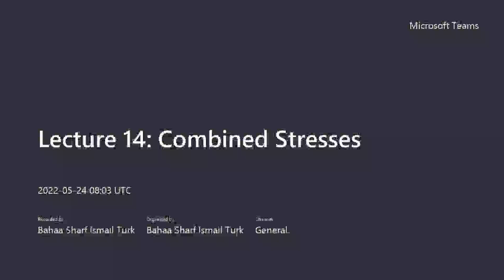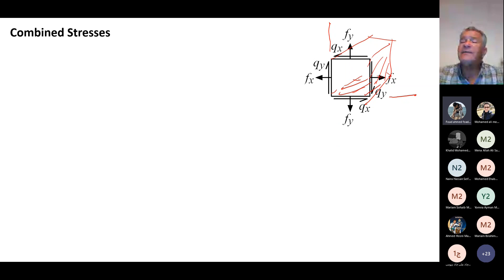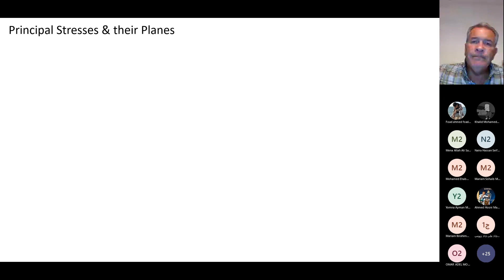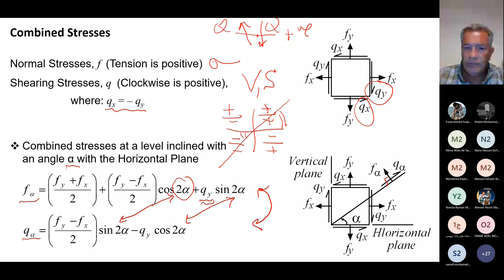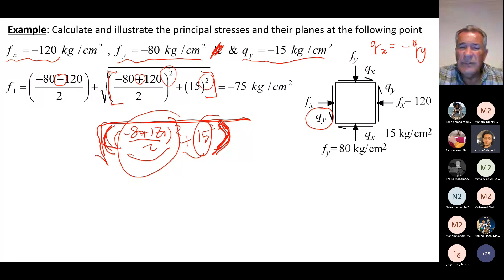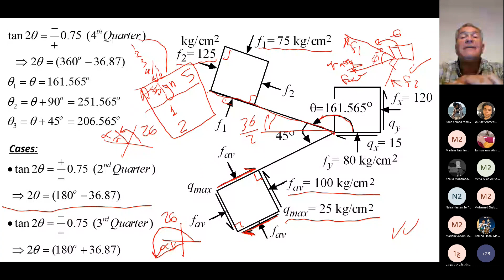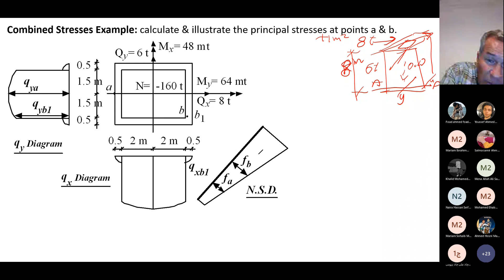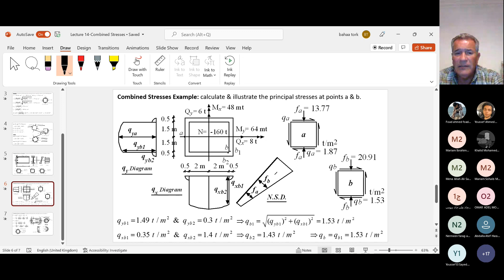[CES112s]Structural Mechanics(2)-Lec16-Dr.Bahaa Tork-Spring2022